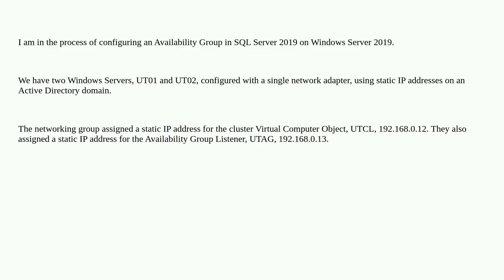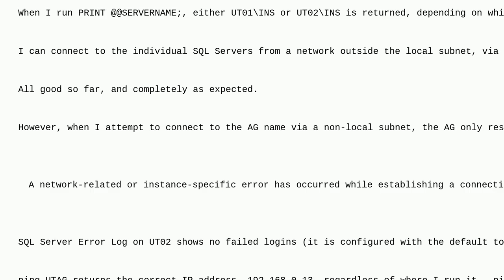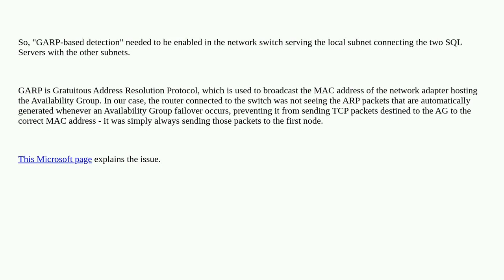Dba: AG available from 1st node, but not 2nd node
AG available from 1st node, but not 2nd node

A special thanks goes out to the awesome community

  clustering sql-server-2019 availability-groups sql-server